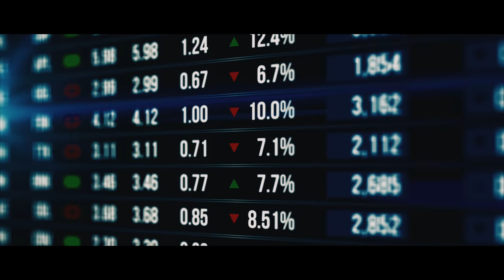KEIN NORMALER JOB - Finance & Consulting Karriere mit pumpkin. (David Döbele BWL-Motivation)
Macht. Geld. Anerkennung. Status. Es gibt viele Gründe, warum man Karriere machen will. Aber es geht nicht um die Luxus-Hotels, das Reisen, die schnellen Autos, die Partys, das Penthouse oder die Uhren …. das ist alles nice-to-have, aber all diese Sachen kommen in den richtigen Jobs von ganz alleine.

Am Ende des Tages geht es um etwas vollkommen anderes.

Wer im Investment Banking, in der Strategieberatung oder im Private Equity arbeitet, der ist kein CEO, Vorstand oder Politiker, aber er ist deren wichtigster Berater. Sie sind die graue Eminenz im Hintergrund und spinnen die Fäden unserer Wirtschaft. Ihre Empfehlungen bestimmen, welche Deals als Nächstes gemacht werden und welche langfristigen Strategien Unternehmen und Regierungen verfolgen.

Und genau darum geht es. Wenn du in diesen Bereichen arbeitest, hat dein Handeln unvorstellbare Auswirkungen auf riesige Firmen, auf die Wirtschaft und auf das Leben eines jeden einzelnen Menschen.

Gemeinsam können wir dafür sorgen, dass du mit maximaler Wahrscheinlichkeit den Berufseinstieg in diesen Branchen erreichst.

Unsere Coaches haben unter anderem Praxiserfahrung bei McKinsey, BCG, Morgan Stanley, UBS, Rothschild, Bank of America, Roland Berger, Perella Weinberg, Cinven, Triton Partners und Bertelsmann gesammelt.

In enger Zusammenarbeit helfen wir dir dabei, jeden Schritt bis zum erfolgreichen Berufseinstieg bei Top-Unternehmen in Unternehmensberatung, Investment Banking, Private Equity, Tech oder Industrie zu meistern.

Dieses Angebot haben inzwischen bereits über 600 ambitionierte Studierende aus der gesamten DACH-Region angenommen und herausragende Resultate erzielt.

Besuche jetzt für mehr Informationen.